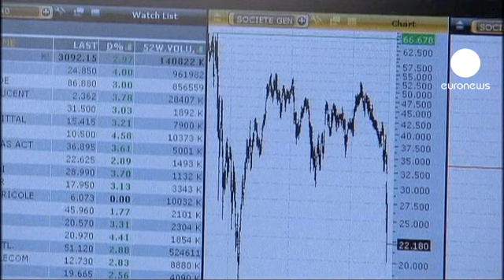Les bourses européennes font le yo-yo à mi-séance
A l'ouverture, les marchés européens avaient repris des couleurs au lendemain d'une séance noire.

Toutefois à Paris, où le secteur bancaire a gravement été affecté hier, l'indice de référence, le CAC 40 passait sous la barre des 3.000 points à la mi-journée.

Milan cédait autour 0,3%. Même chose à Lisbonne.

A Madrid après un rebond de plus de 3%, la bourse repassait dans le rouge.

Seules Francfort et Londres restaient dans le vert.